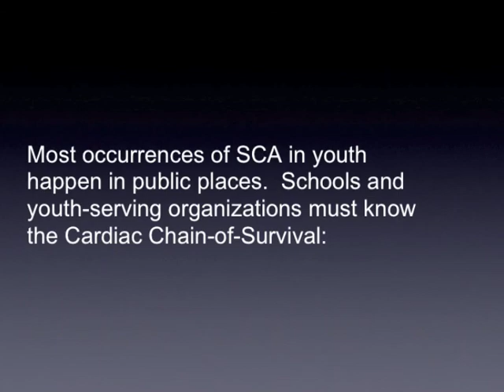Savanna Noe Story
Savanna Noe Story, Sudden Cardiac Arrest Survivor.